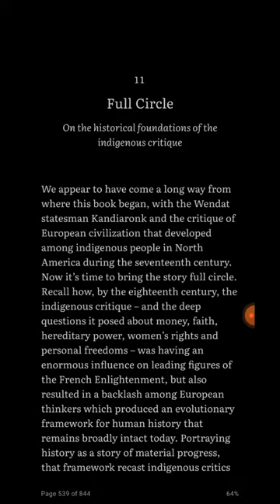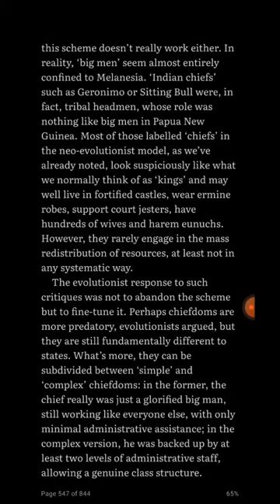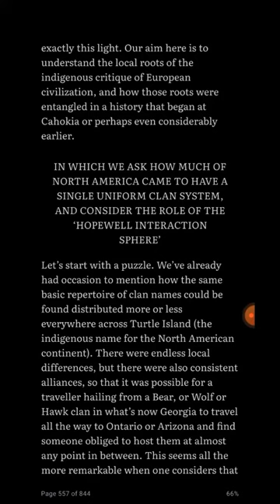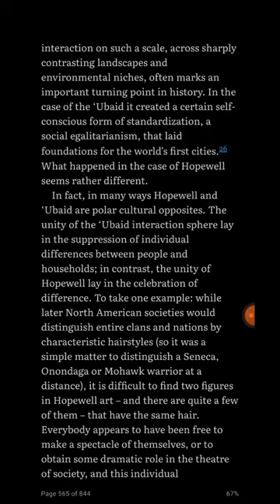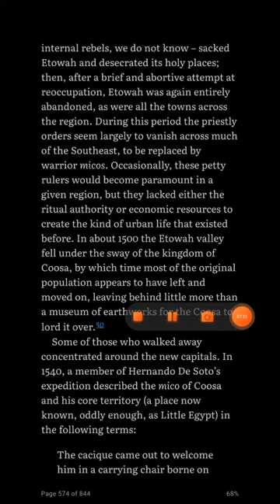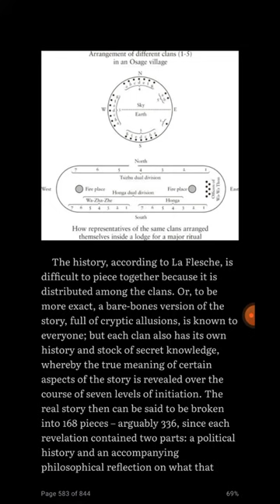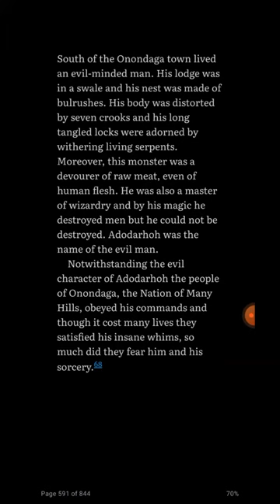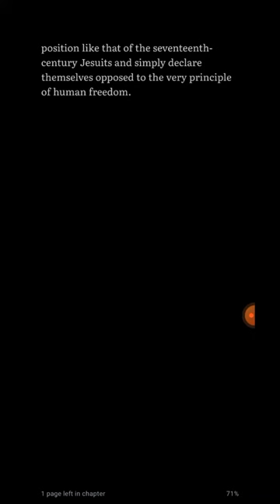Graeber and Wengrow: The Dawn of Everything (ch. 11: Full Circle)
Grabe and Wengrow, 2021. The Dawn of Everything: An Intellectual Feast. Penguin Books: UK

ch. 11: Why the State Has No Origin
On the historical foundations of the indigenous critique